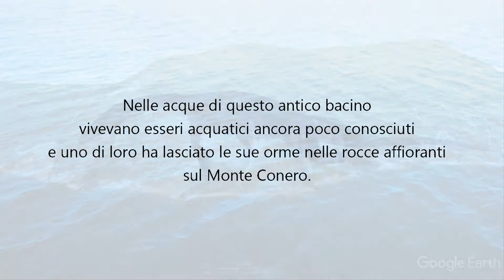Appuntamento ad Ancona sulle tracce di un antico rettile marino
SIRO e le orme mesozoiche scoperte sul Monte Conero.

Durante il Mesozoico il nostro territorio era ricoperto dalle acque
di un antico oceano chiamato Tetide,
mentre la terraferma era popolata da dinosauri di ogni genere.
Nelle acque di questo antico bacino vivevano esseri acquatici ancora poco conosciuti
e uno di loro ha lasciato le sue orme nelle rocce affioranti sul Monte Conero.